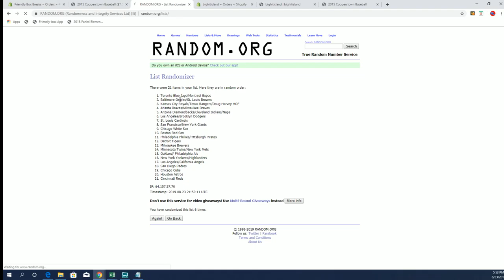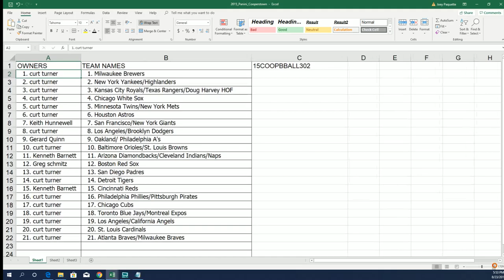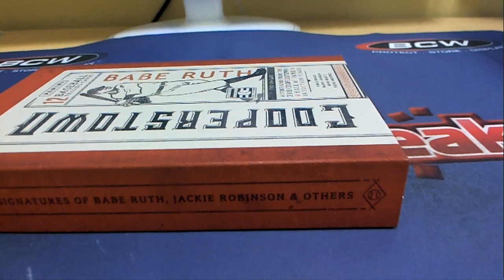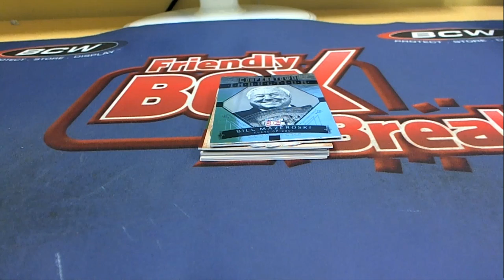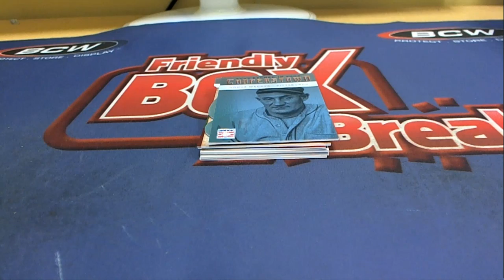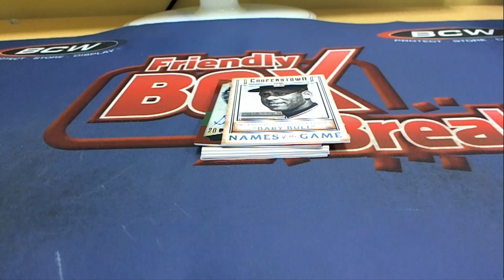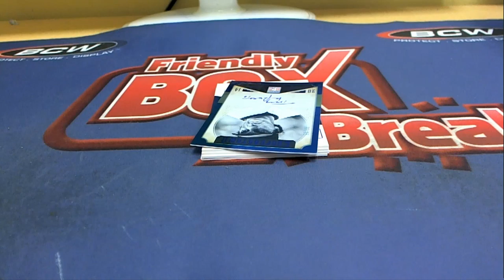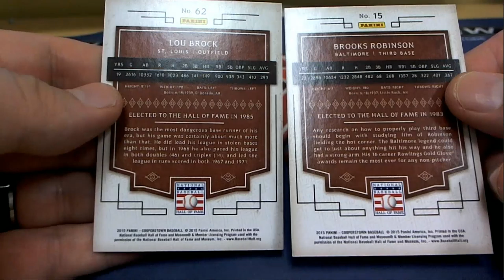2015 Panini Cooperstown Baseball ID 15COOPBBALL302